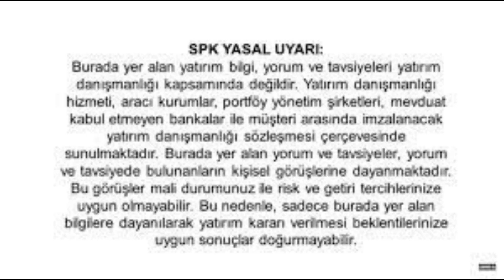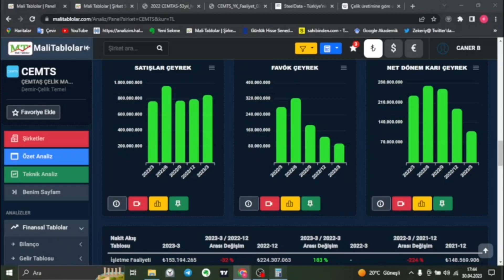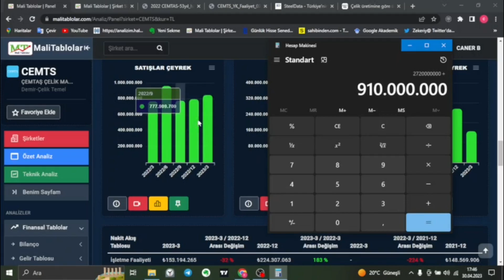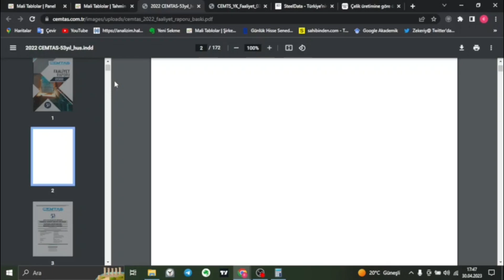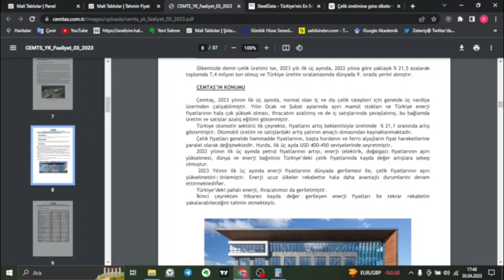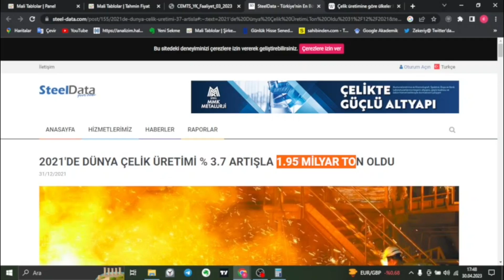CEMTS 2023 SENE SONU FİYAT TAHMİNİ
Merhaba,

CEMTS 2023 SENE SONU FİYAT TAHMİNİ adlı videoyu hazırladım ve CEMTS hissesinin senenin sonunda ulaşacağı fiyat hakkında bir tahminde bulundum. Tahminim tabii ki piyasada birçok değişken olduğu için kesin değildir ancak bu tahmini yaparken mevcut verileri, endüstri trendlerini ve şirketin geçmiş performansını dikkate aldım.

Bununla birlikte, yatırım kararları almadan önce her zaman kendi araştırmanızı yapmanızı ve profesyonel bir yatırım danışmanıyla görüşmenizi öneririm.

Umarım videoyu beğenirsiniz ve CEMTS hissesi hakkındaki tahminlerim size faydalı olur. Herhangi bir sorunuz veya geri bildiriminiz varsa, lütfen yorumlar bölümünde paylaşın. Teşekkürler!